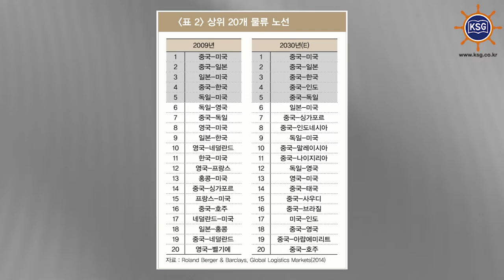中 물류산업 성장세 주목해야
중국 경제가 급격하게 성장하면서 글로벌 물류 중심으로서의 위상도 높아지고 있습니다.

세계해운위원회에 따르면 글로벌 10대 항만 중 7개가 중국에 위치해 있고, 홍콩을 포함한 상위 50여개 항만에서 처리되는 물동량은 전세계 항만 물동량 처리량의 약 40%에 차지하는 것으로 나타났습니다.

LG경제연구원 박종석 책임연구원은 중국과 인도의 전문물류 시장이 고성장하면서 글로벌 물류시장의 중심이 미주?유럽에서 아시아 시장으로 이동하고 있다고 분석했습니다. 이러한 성장세에 따라 아시아가 글로벌 물류에서 차지하는 비중은 더 커질 것으로 전망됩니다.

아울러 중국을 중심으로 두고 있는 인트라 아시아 무역 노선의 성장세에 주목하며, 이제는 아시아 역내 무역이 활발하게 이루어질 것으로 관측했습니다. 이에 따라 중국의 역할이 인트라 아시아 내에서 점차적으로 분담될 것으로 예상됩니다.

한편 박종석 연구원은 중국의 물류산업은 모바일 커머스의 성장과 라이프 스타일 변화 등으로 인해 획일화된 시장접근 및 물류 운영방식을 더욱 세분화해 운영해 나가야 한다고 조언했습니다.